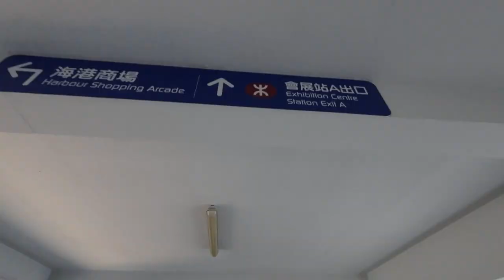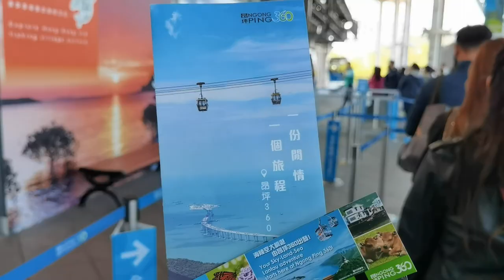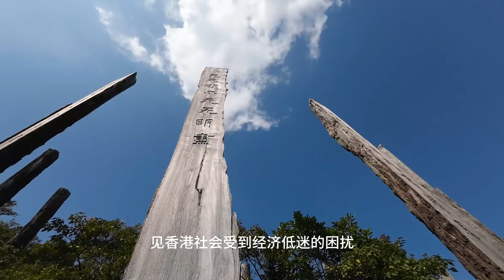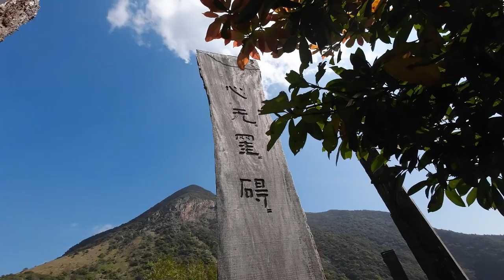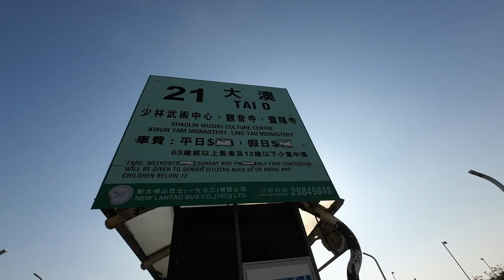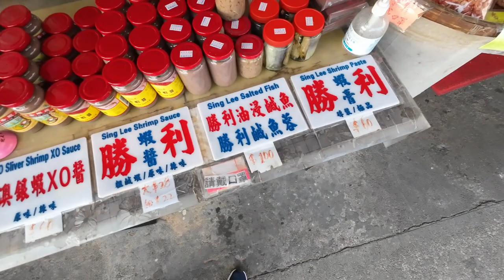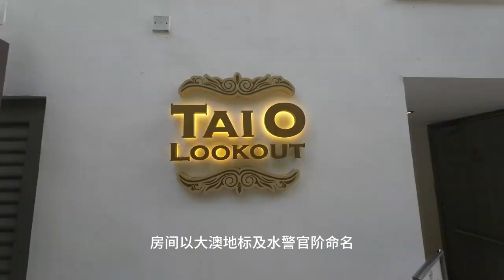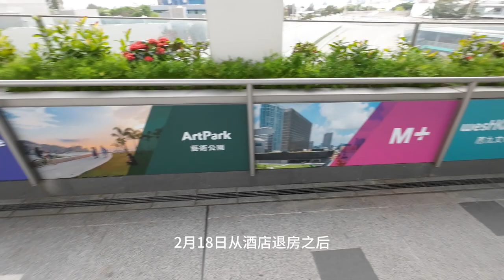香港游Vlog EP5 | 普通话 国语 | 昂坪360缆车 大澳渔村 天坛大佛 心经简林 香港丽思卡尔顿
这期是香港游Vlog的最后一期，与前几期最大的不同是这一期我们离开了港岛九龙，来到靠近赤鱲角机场的离岛区享受大都会中的慢生活。首先是乘坐5700米长的昂坪360缆车，到达昂坪之后步行前往凤凰山旁的心经简林，再返回昂坪广场，登上台阶近观大佛、走进宝莲禅寺。接下来从昂坪市集巴士站出发，乘坐21路前往大澳渔村，在和煦的阳光中逛老街、访古迹、寻老店。结束一天的行程之后，我和Steven选择了在香港拥有众多分店的八月花用晚餐

00:00 旅行线路介绍
00:42 从湾仔到东涌
01:22 昂坪360缆车
02:39 昂坪市集
03:01 心经简林
04:12 天坛大佛
04:45 宝莲禅寺
05:32 大澳渔村
08:57 东涌八月花餐厅
09:49 西九及香港丽思卡尔顿下午茶